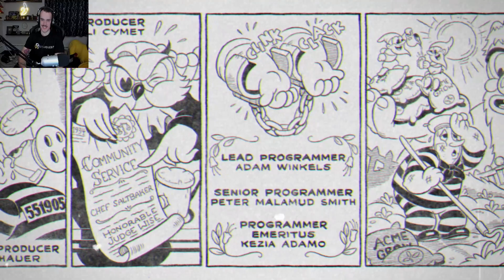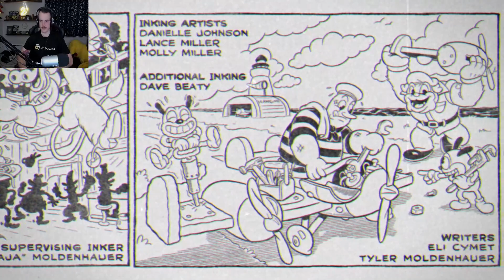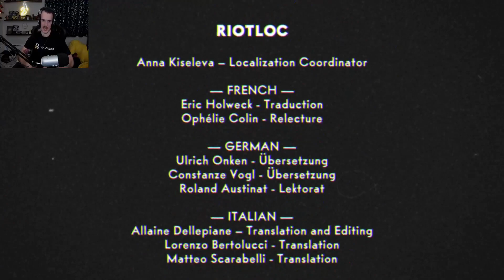Mr Mammal Plays: Cuphead (Ep. 7)